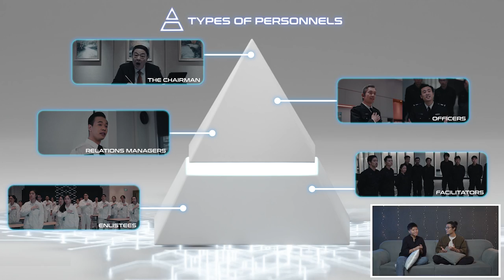Our Cast and Colleagues React to The Algorithm! (A MeWatch Series)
We spill some sEcReT tea on the behind-the-scenes of "The Algorithm", and invited our colleagues, cast and crew back on set to react to the first 4 episodes of the series.

“The Algorithm”, TSL’s first drama series, commissioned by Mediacorp.

*BONUS* More "The Algorithm" goodies coming soon!
"The Algorithm" Behind-The-Scenes - coming soon
"Before We Lose It All" Official Music Video - coming soon

Jeslene Chia